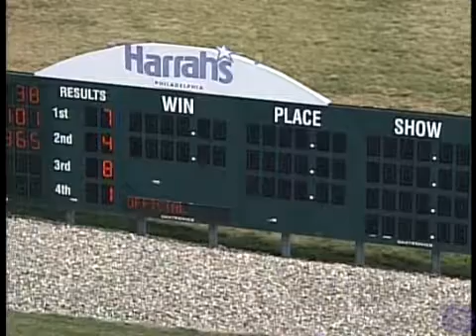20160722 Heart Major